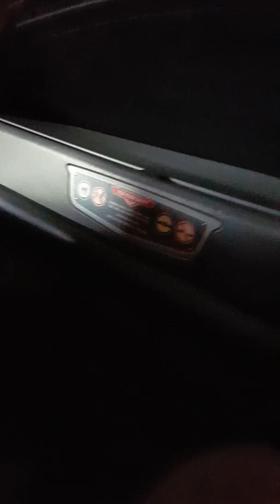POV of Radiator Springs Racers at California Adventure